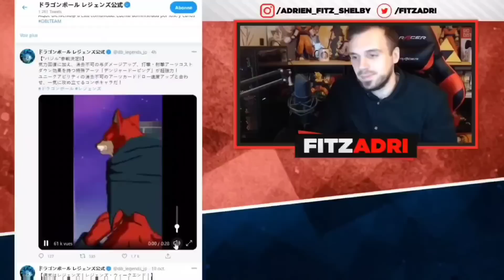💎BEST OF DUEL INVOCATIONS !! QUE DES DINGUERIES ! [DB LEGENDS]